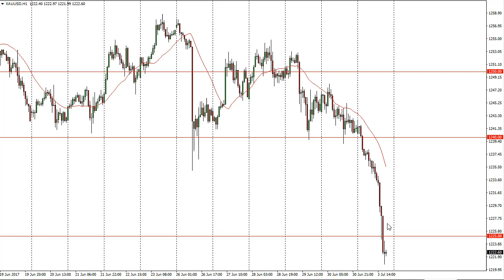Gold Technical Analysis for July 04 2017 by FXEmpire.com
Gold markets fell apart during the Monday session, slicing through the $1240 level. - Gold Prices July 04, 2017, Technical Analysis.Find more information about Forex and Commodities News Technical Analysis Fundamental Analysis and Brokers on FX Empire